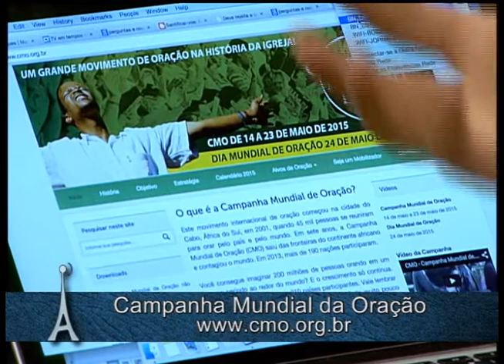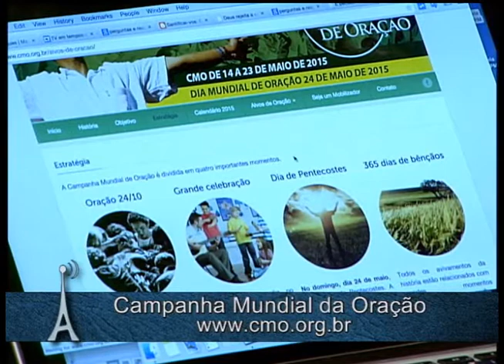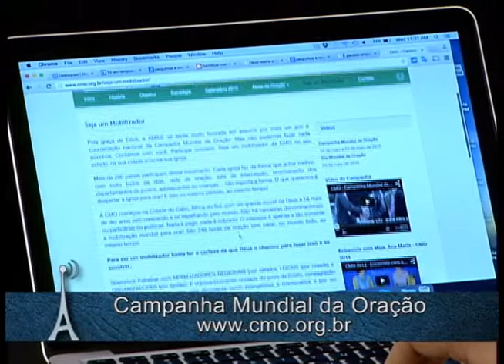Antenados - Oração - (bloco 4 de 4) - 14-05-2015